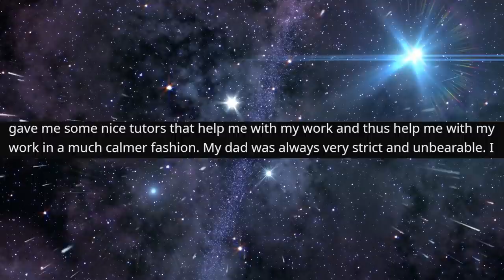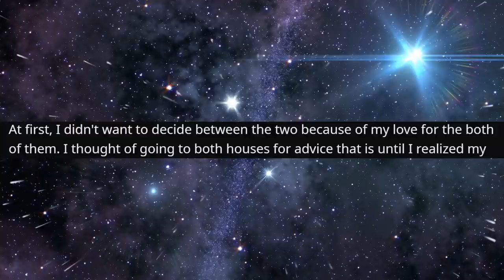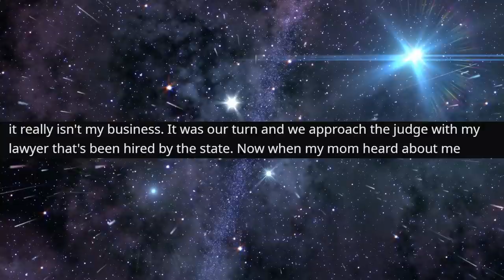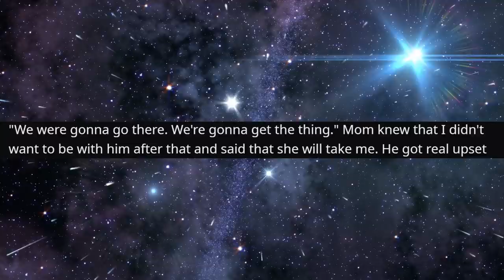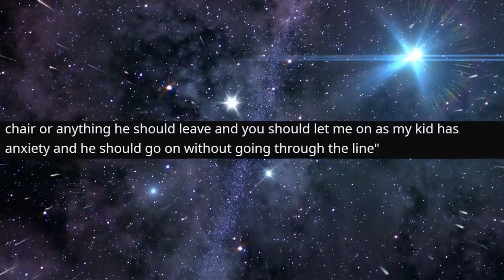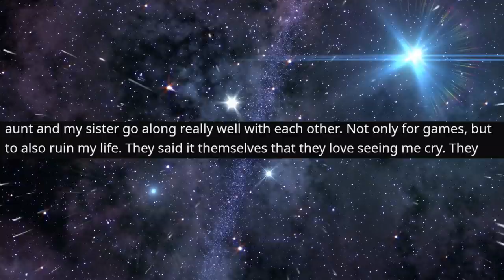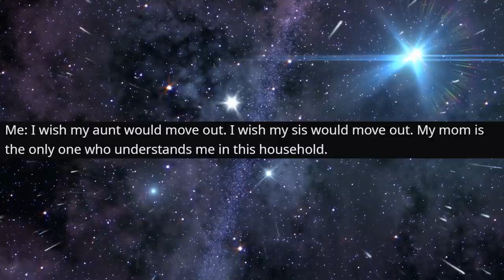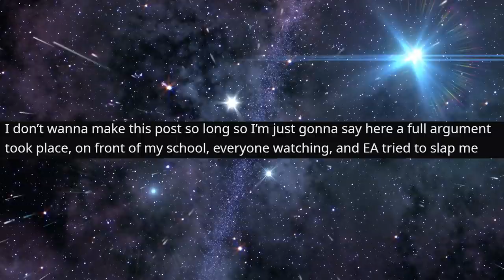r/EntitledParents - She used her Son as an EXCUSE...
She used her Son as an EXCUSE...